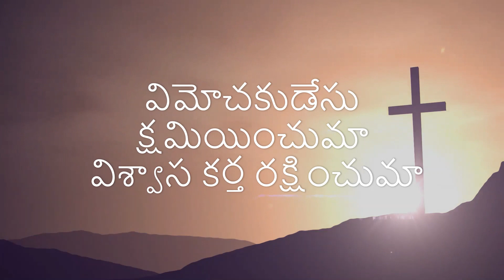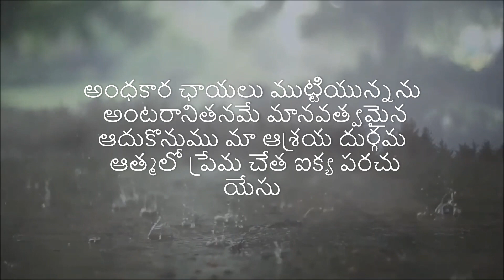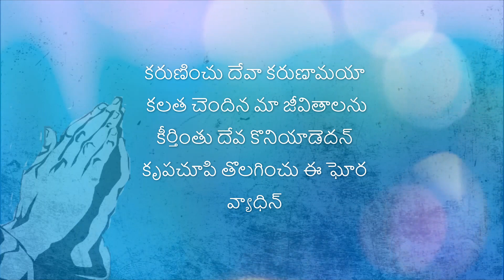Telugu Christian Song | Karuninchu Deva | Mercy & Prashanthi | Lyrics by Niveditha